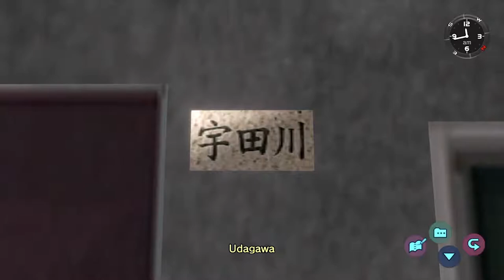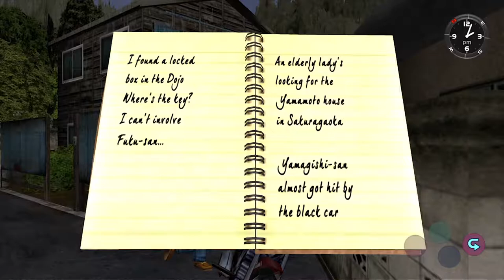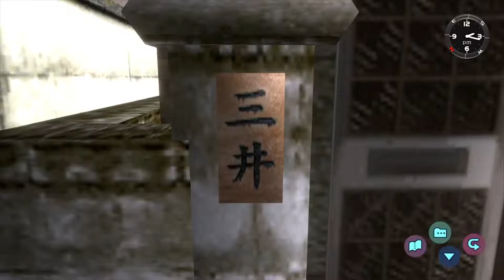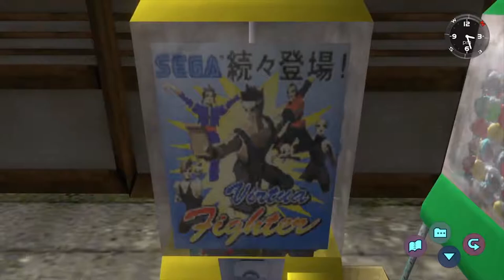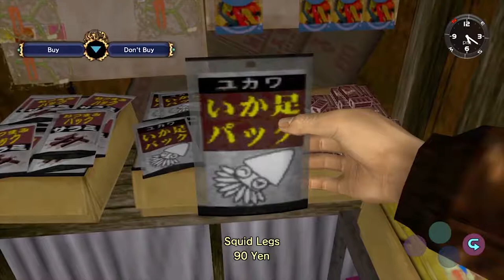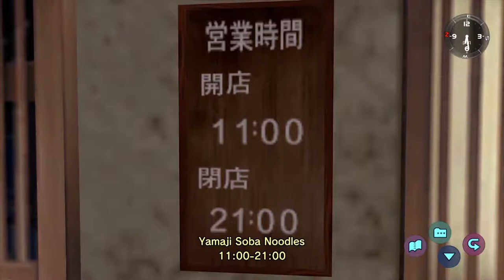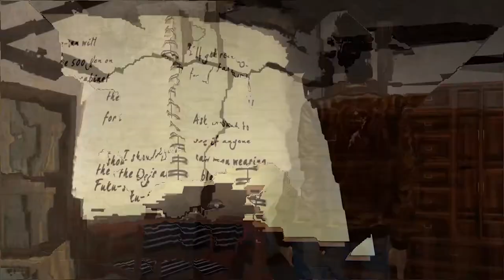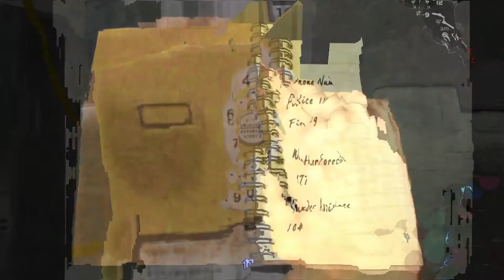Shenmue (Part 2)